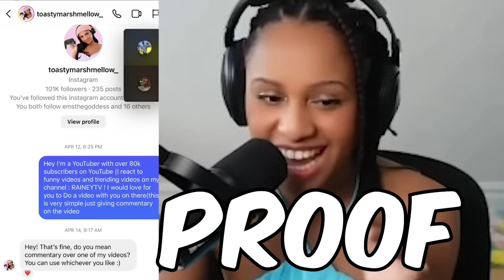Amanda The Adventurer SONG | Jakeneutron - Don't Listen Ft. Toasty Marshmellow (REACTION)